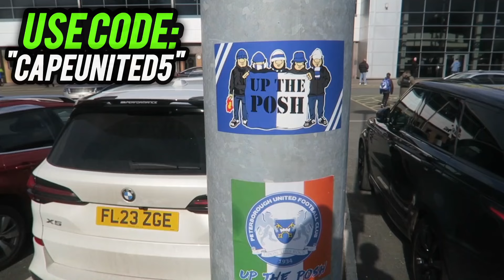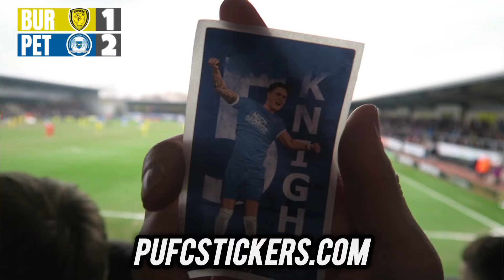LAST MINUTE WINNER, PYRO & LIMBS in BURTON ALBION vs PETERBOROUGH UNITED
BURTON ALBION VS PETERBOROUGH UNITED
BURTON VS POSH
BURTON VS PETERBOROUGH
PETERBOROUGH VS BURTON
PETERBOROUGH UNITED
BURTON ALBION
PETERBOROUGH FANS
PETERBOROUGH LIMBS
EFL